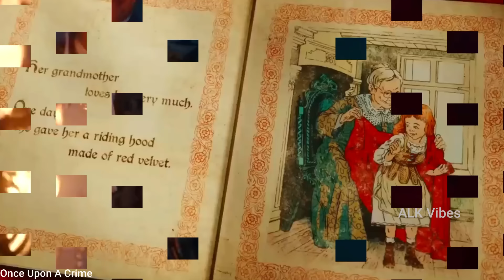పాపం వీళ్ళ గురించి తెలీక గెలికాడు అంతే చూడండి || Amazing Movie Explained In Telugu || ALK Vibes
About :
In this video we discussed about amazing movie where we see amazing women with super talent.